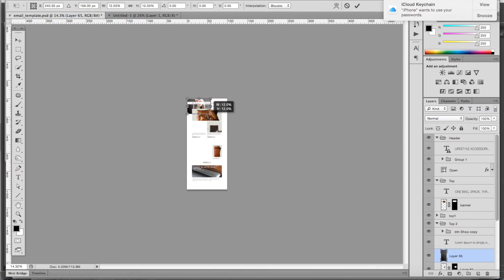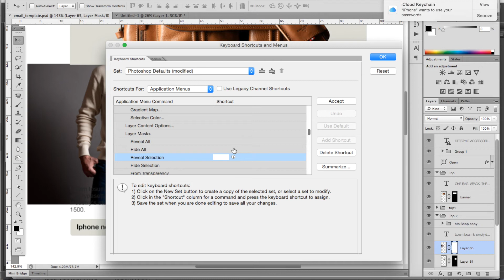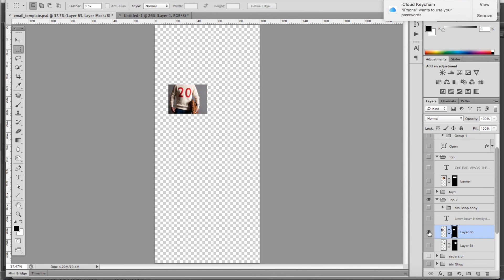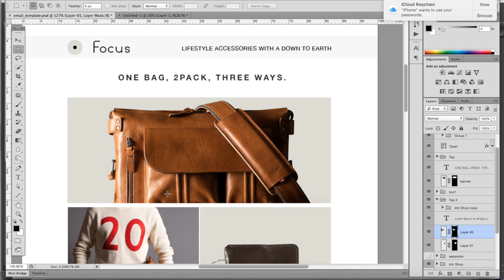Adobe Photoshop - Top 5 Keyboard Shortcuts - Speed Up Your Workflow - Graphic Design How to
Keyboard shortcuts can really speed up your workflow.  In this video I give my top 5 favorite photoshop keyboard shortcuts and how to use them in a real project.

Here are the shortcuts (these are for Mac, but just replace CMD with CTRL for PC):

1. Leave 'Auto Select layer' unchecked.  Then hold CMD and click on an object to find its layer
2. Hold Opt + CMD and move the mouse right and left (resize) or up and down (adjust hardness) to modify the current tool
3. Select a layer CMD + T, then CMD + 0.  Then drag handles to quickly transform/resize/rotate a layer
4. Set up a keyboard shortcut to create a Layer Mask from a selection. Layer ➝ Layer Mask ➝ Reveal Selection
5. Hide all layers but the current layer - Option, click eyeball

➝ RECENT TUTORIALS
How to make a Seamless Pattern in Adobe Illustrator - 5 Minute Tutorial